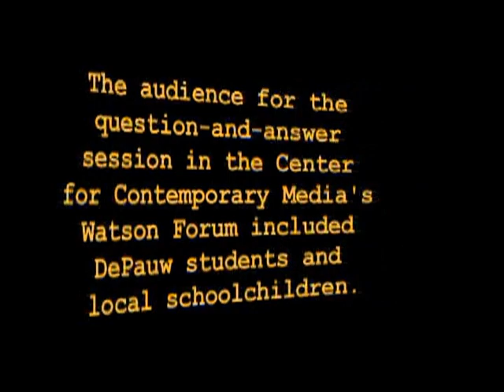September 11, 1996 - Olympic Gold Medalist Janet Evans Speaks in Indiana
The swimmer met with students at DePauw Uniuiversity in Greencastle, Indiana.